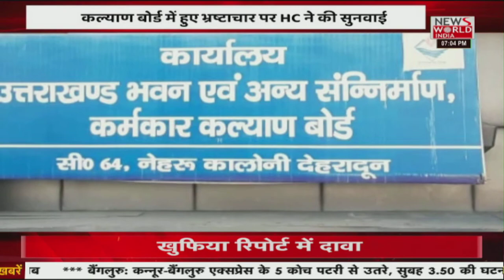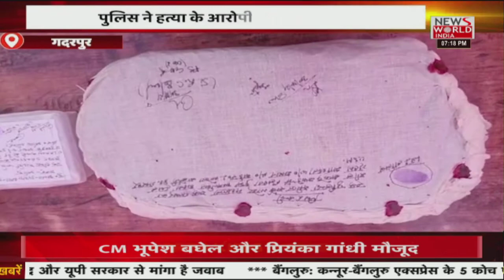News World India Live : देश विदेश की सभी बड़ी खबरें LIVE | Latest News | Hindi News | Breaking News